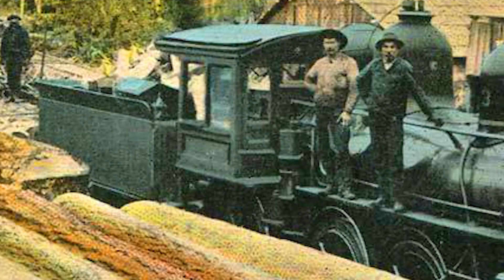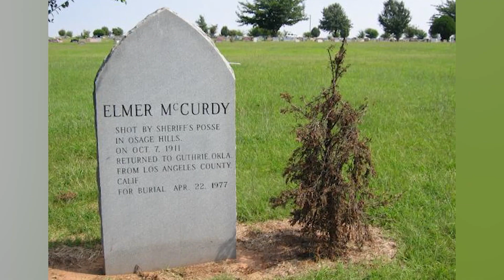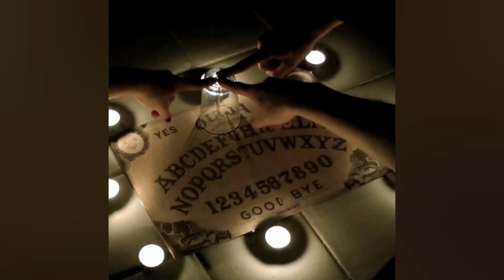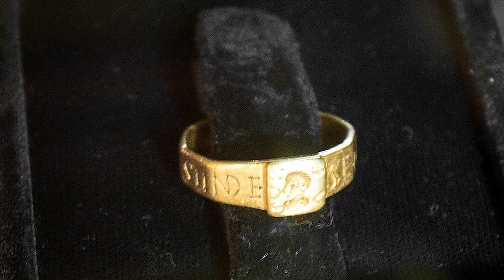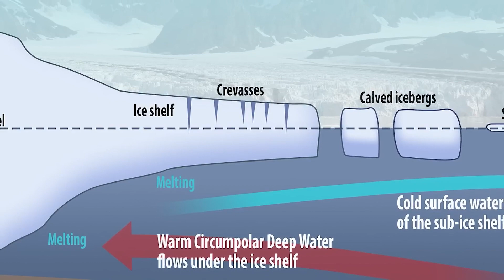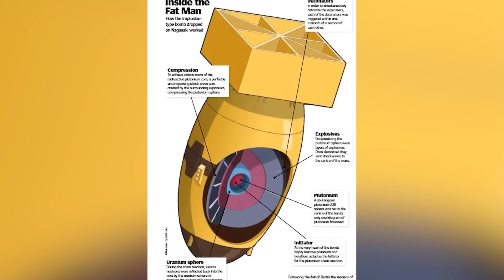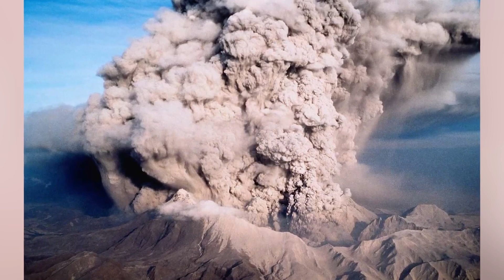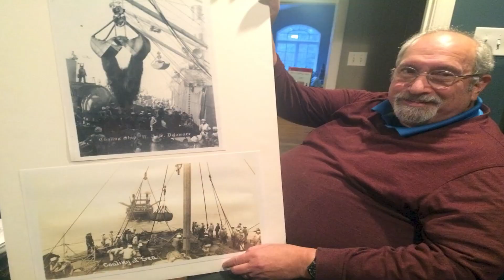Top 10 Dark Vintage Photos From History You Never Saw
Some old buildings have haunted history, but would you ever set foot in any of these rooms? What SHOCKING events took place? Join us today on Bumblebee Elite as we count down our Top 10 Dark Vintage Photos From History You Never Saw!

Editors:
🐝 Kevin Phung